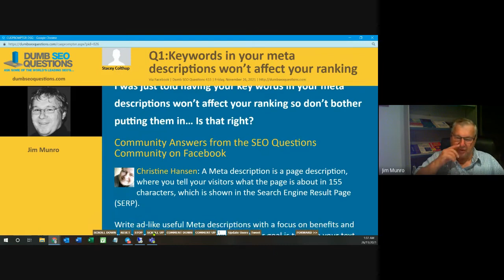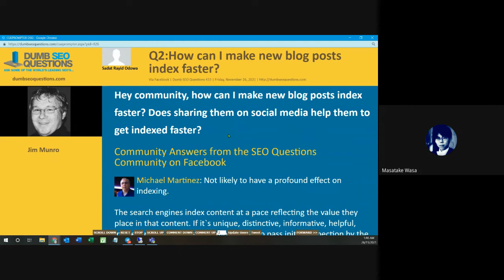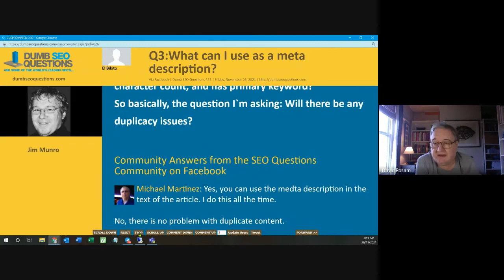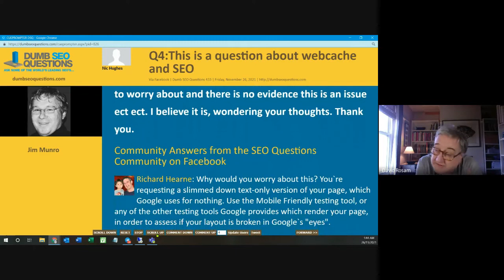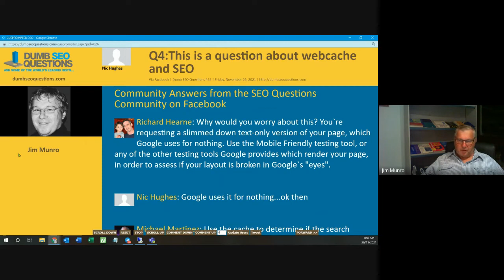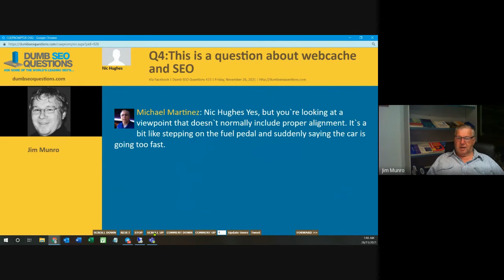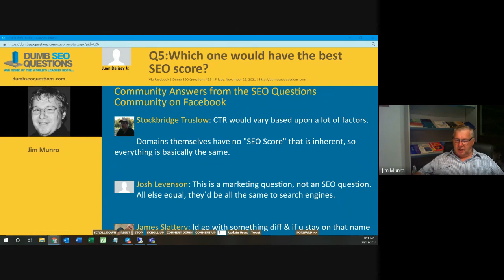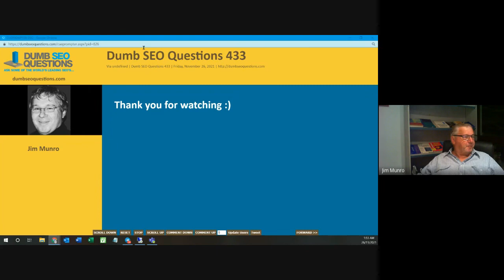Dumb SEO Questions 433